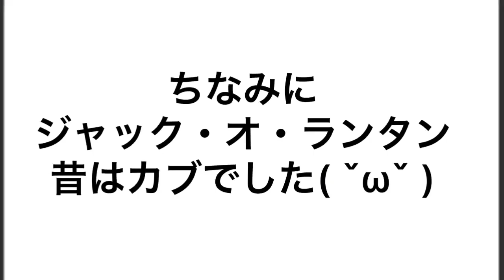【テニラビ】ガチャ日記 やったぜついにはじまりました！ ハロウィンハロウィンハロウィン【248】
🎾テニスの王子様Risingbeatダウンロードはこちら‼️
🎾LINEスタンプ発売中↓
🎾かぼちゃんねるおすすめ動画↓
乾貞治のSSRが当たるまでやめません

🎾ファンレター、グッズなどの送り先は
【かぼちゃんねる】宛にお願いします
BGM引用／『メガネ☆アフロ』/メガネ☆セブン／許斐 剛